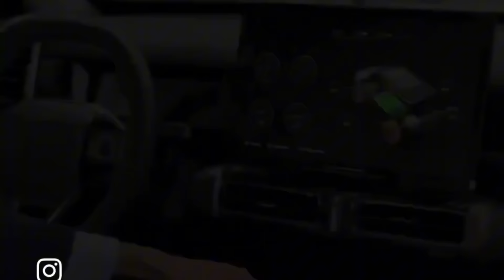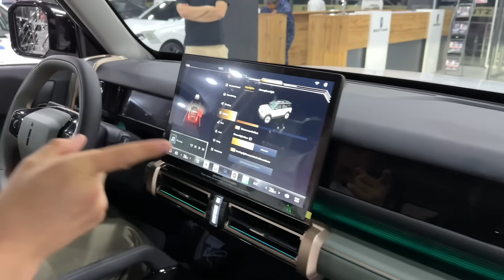O’zbekistonda yangi Gelik I CAR 03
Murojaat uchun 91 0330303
O’zbekitonga  yangi  elekromobil krib keldi I CAR 03